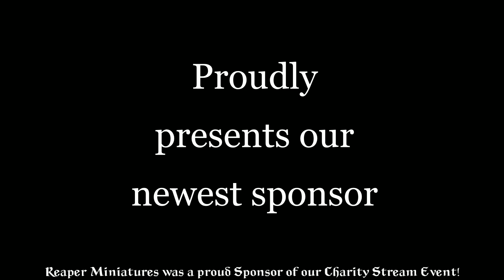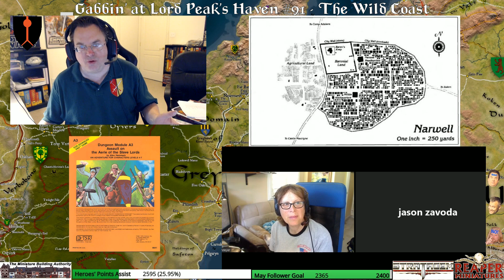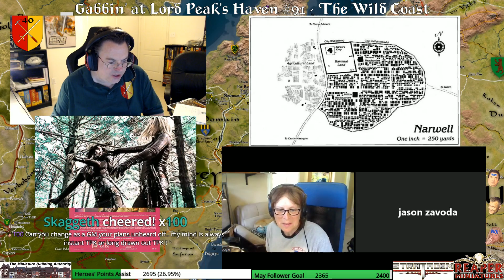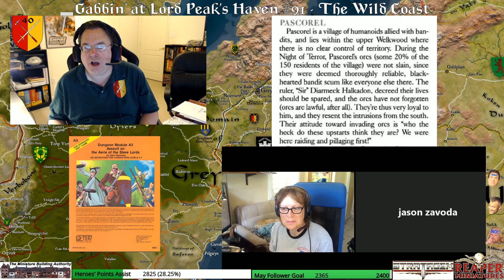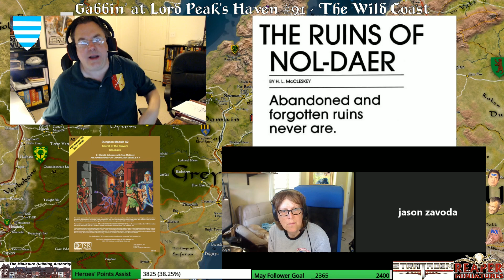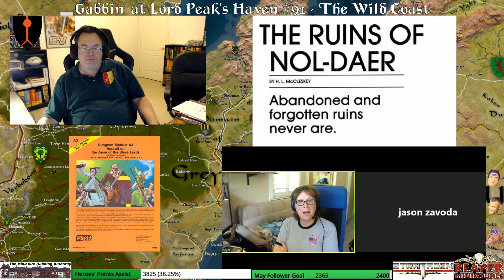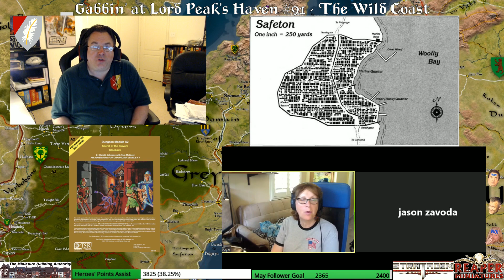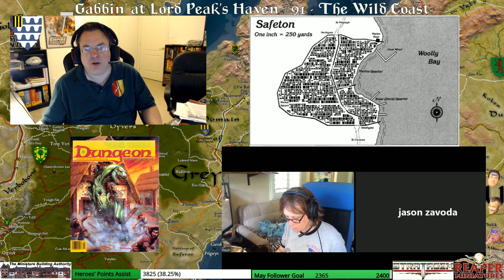Gabbin' at Lord Peak's Haven #91 - The Wild Coast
Join Anna Meyer, Jason Zavoda, and me as we discuss this very rich with content area of the Flanaess; both Order of Ulek Campaign and published source content will be covered! I am sure that some lesser know locations, personalities, and adventures will come up in the discussion!